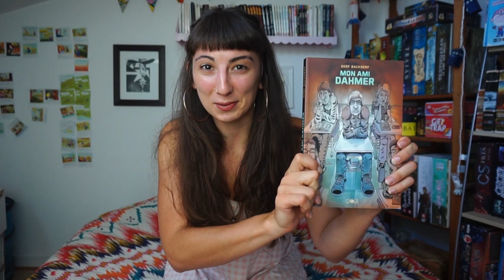C'est la rentrée ! L'école en horreur en tout genre dans mes films et lectures préférés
C'est la rentrée, et c'est pas facile pour tout le monde, surtout pour mes personnages préférés !

Time code :
🎥 Films : 01:01
📺 Séries : 03:40
📔 Romans : 04:19
📚 Bds : 05:18

Liste des œuvres citées, dans l'ordre :
-L'heure de la sortie de Sébastien Marnier

Une nouvelle vidéo toutes les deux semaines, le jeudi à 18h 💥

N'hésitez pas à commenter cette vidéo, donner votre avis et des conseils, ainsi qu'à partager cette vidéo si elle vous a plu 😊
Lola